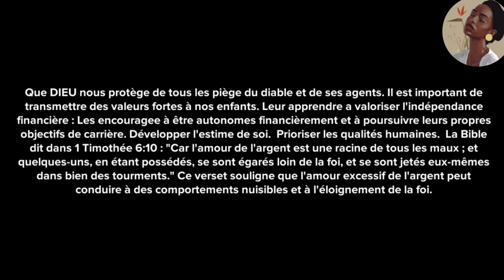⚡VOICI CE QUE CERTAINS HOMMES RICHES FONT (Animation Chrétienne)